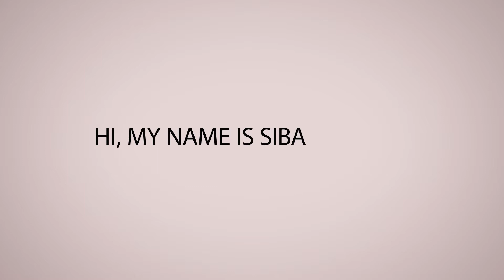WELCOME TO MY FITNESS JOURNEY CHANNEL| Intro Video| New South African Youtuber 2021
I am just a normal girl who decided to document her fitness journey. This video is about what to expect on the channel.